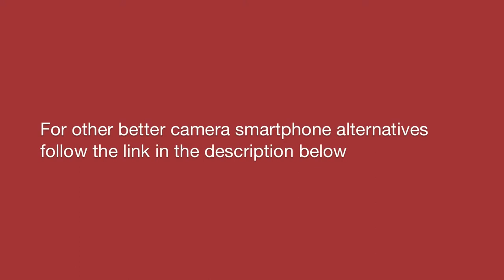Asus Zenfone Max Camera Review with Sample Pictures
This video is about the camera review of the new Asus Zenfone Max with Sample Images